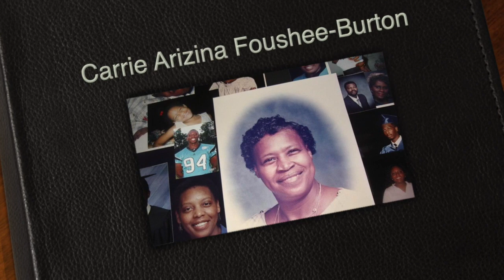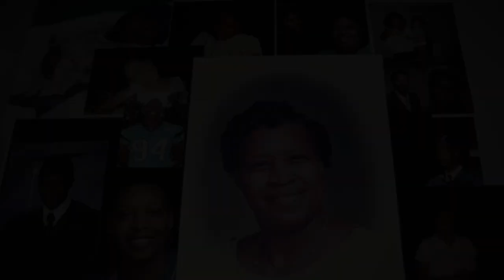Carrie A Foushee Burton